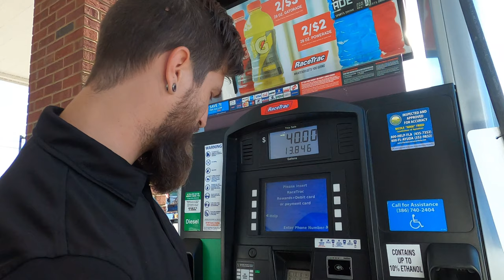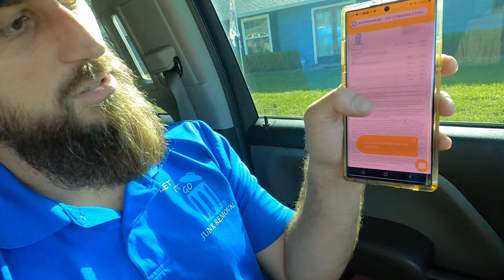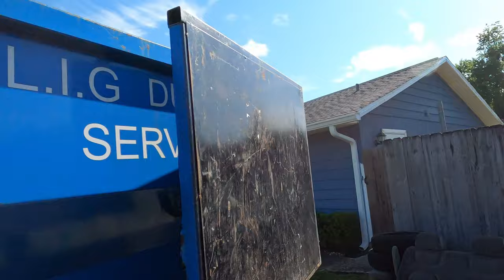2 FUN Days in The Life of Junk Removal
Igenius-austinhustlehiers.igenius.biz